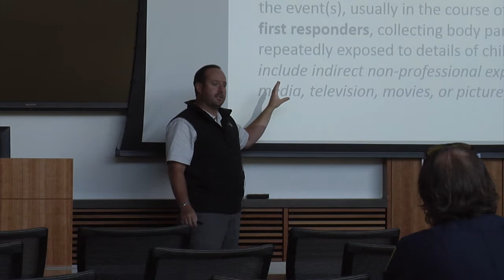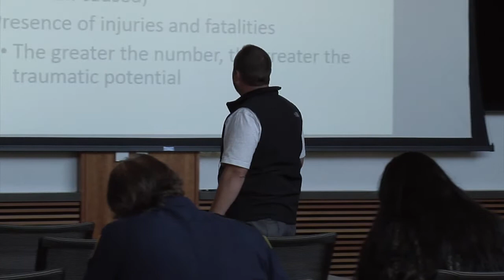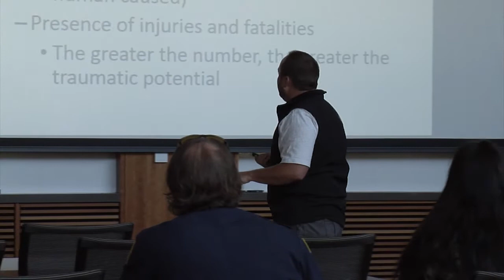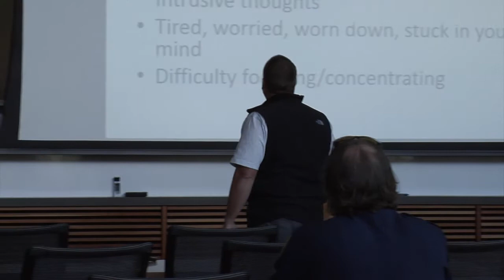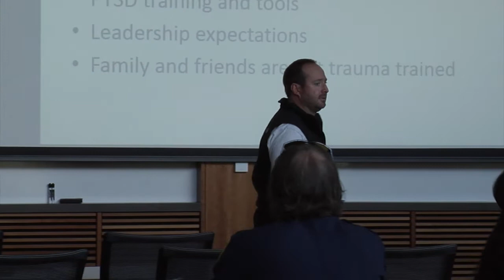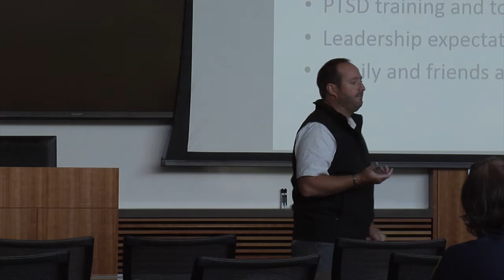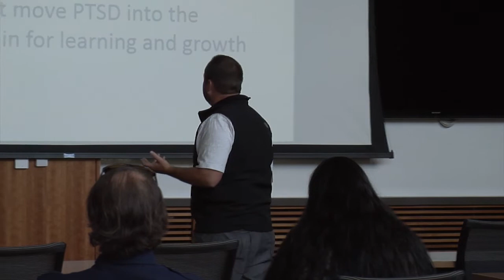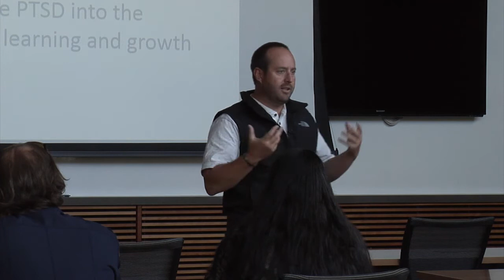10/04/2016 First Responders Suicide Awareness Group